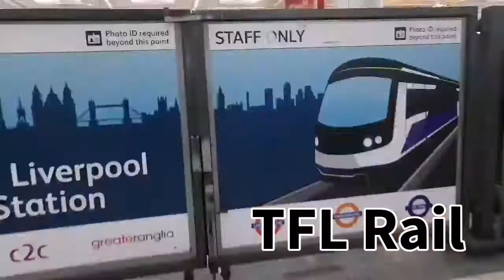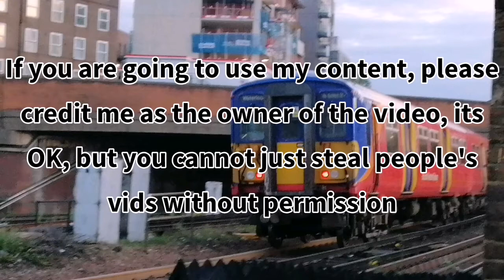Rail Journeys - Official Trailer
The series has already started and this is to promote the series so more people tune in.
Recorded TOCs:
Transport for London
Southern Rail
Greater Anglia
South Western Railway
Gatwick Express